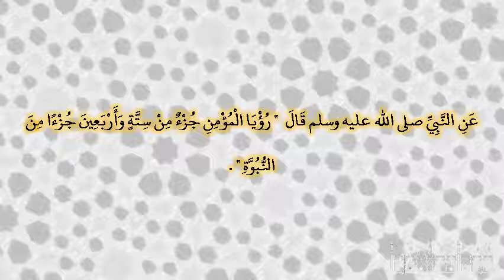صحيح البخارى - كتاب التعبير - 6987 - باب الرؤيا الصالحة جزء من ستة وأربعين جزءا من النبوة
حدثنا محمد بن بشار، حدثنا غندر، حدثنا شعبة، عن قتادة، عن أنس بن مالك، عن عبادة بن الصامت، عن النبي صلى الله عليه وسلم قال ‏  "‏ رؤيا المؤمن جزء من ستة وأربعين جزءا من النبوة ‏"  ‏‏.‏